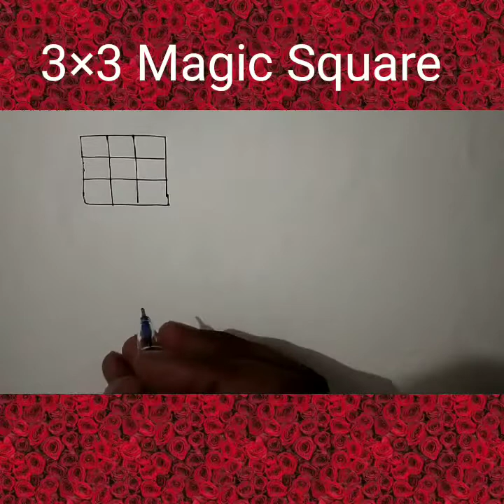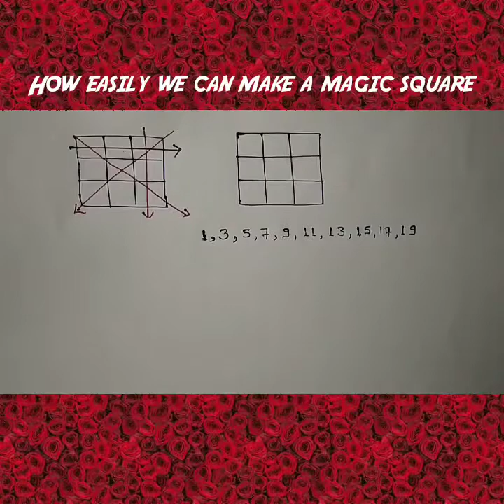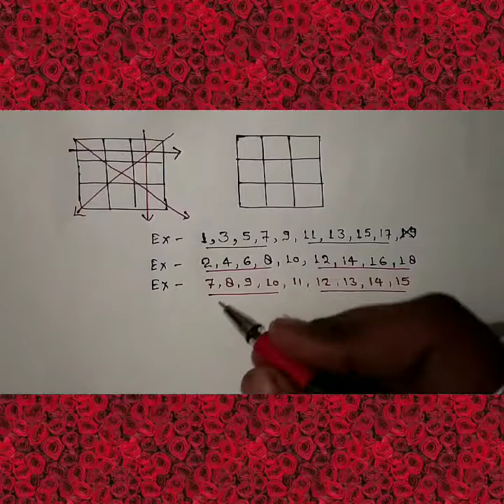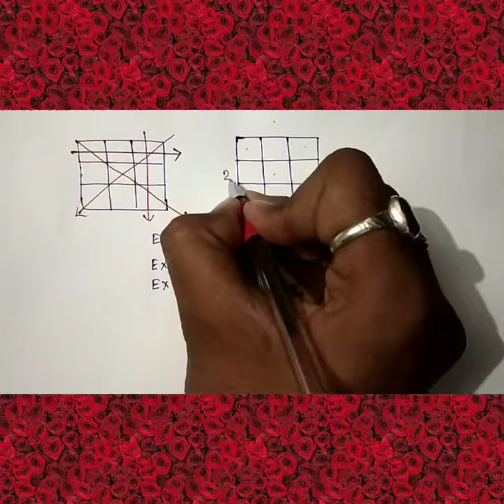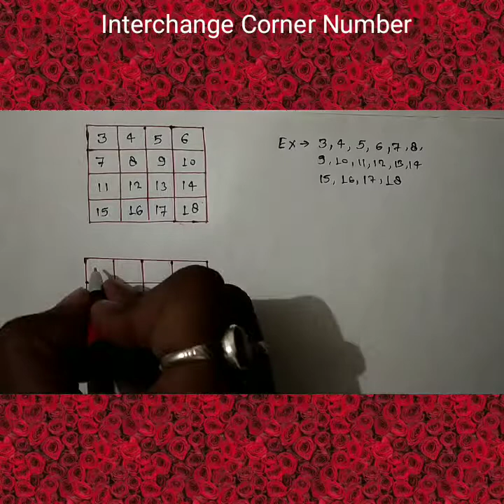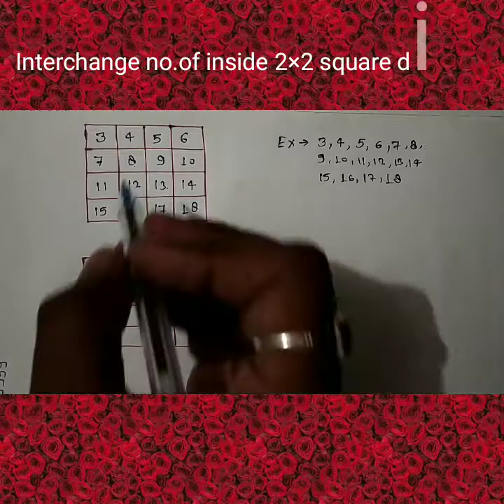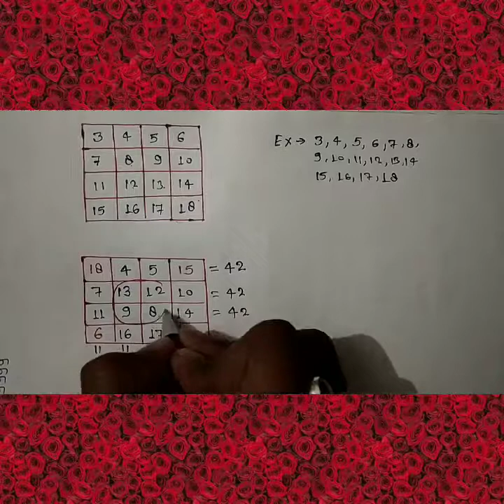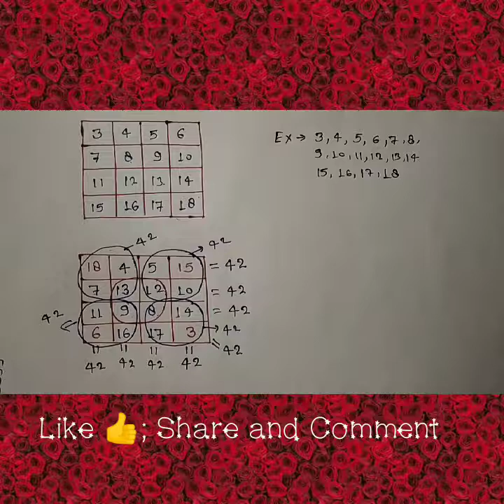How Easily A Magic Square can be Made(जादुई वर्ग बनाये आसान तरीके से)